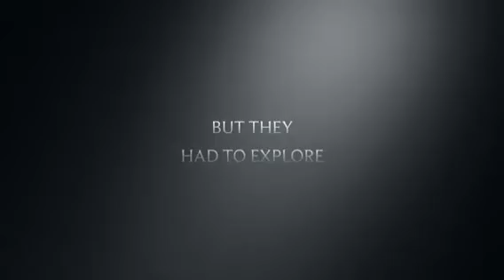Mars 🔴ne project trailer